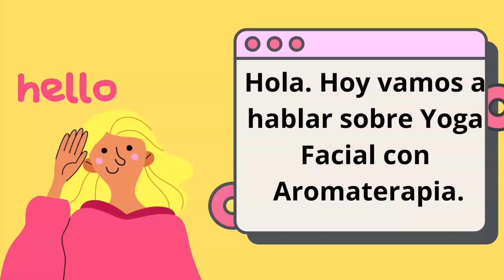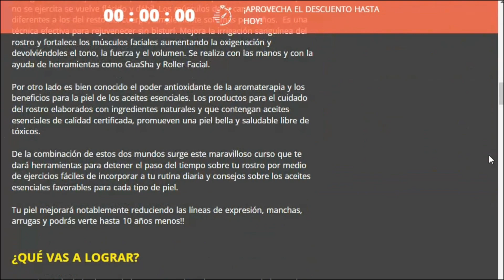Como afinar la cara con masajes- Review 2023- ¿Funciona?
En este taller, aprenderá los conceptos básicos de la aromaterapia y cómo usar correctamente los aceites esenciales. Descubra qué aceites esenciales se recomiendan para cada tipo de piel. Aprenderá a crear sus propios productos faciales utilizando aceites esenciales. Sabrás qué aceites carreadores usar según tu tipo de piel para hacer tus preparaciones con aceites esenciales. Se les enseñará ejercicios prácticos diarios para reducir y prevenir las arrugas, y mejorar la apariencia de la piel. Se explorará el uso de GuaSha y Facial Roller para aumentar la circulación sanguínea, mejorar la firmeza y la elasticidad.

Al final del taller, tendrá las herramientas necesarias para aplicar los músculos faciales utilizando los aceites esenciales adecuados, y así obtener una piel hermosa, fresca y saludable. Podrá descargar el certificado de finalización avalado por HOTMART y SEMINARIOSONLINE.

Yoga Facial Con Aromaterapia es un programa especialmente para ti mujer que quiere tener una piel hermosa y saludable, y quiere convertir la clave en otro nivel. Cuenta con la combinación de más de 8 años de experiencia en Yoga Facial Con Aromaterapia. Obtendrás resultados extraordinarios, logrando un equilibrio emocional y físico.  Es desarrollado por Claudia Carreño, graduada en aromaterapia y Eneagrama, trabaja desde hace más de 8 años profesionalmente en esa área, cofundadora de la marca de cosméticos naturales Biocai.